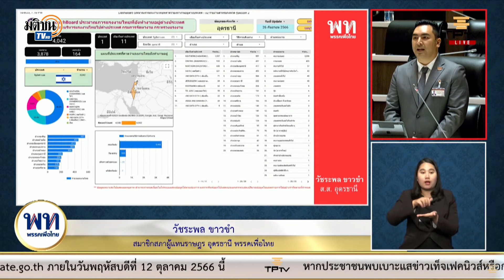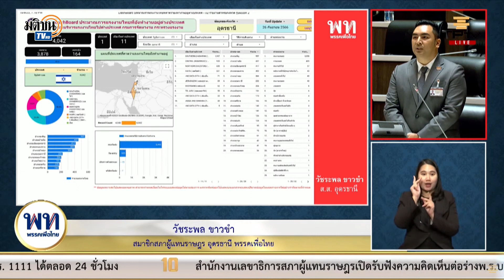"ส.ส.หนุ่ม" สะอื้นเล่าเหตุการณ์ สลด-เสียใจ แรงงานไทยถูกจับเป็นตัวประกันในอิสราเอล : Matichon TV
การประชุมสภาผู้แทนราษฎร วันที่ 12 ตุลาคม พ.ศ.2566 นายวัชระพล ขาวขำ ส.ส.เพื่อไทยอุดรธานี สะอื้นเล่าเหตุการณ์แรงงานไทยในอิสราเอลถูกจับเป็นตัวประกัน รุดไปเยี่ยมพ่อ-แม่ จับมือพบเย็นเฉียบไร้ปฏิกริยาตอนสนอง